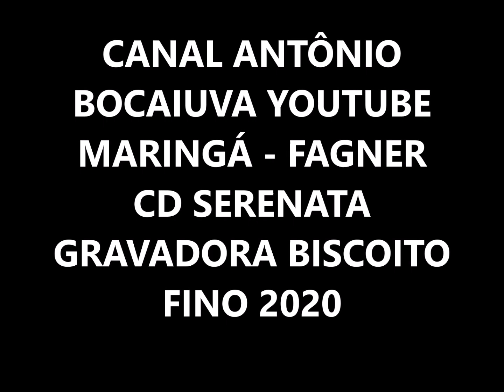MARINGÁ - FAGNER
(Raimundo Fagner Cândido Lopes, mais conhecido apenas como Fagner (Orós, 13 de outubro de 1949), é um cantor, compositor, instrumentista, ator e produtor brasileiro, e um dos integrantes do chamado Pessoal do Ceará. O nome de Fagner vem sendo incluído na lista dos maiores cantores de música latina, principalmente pela sua filiação com outros músicos latinos não-brasileiros, como Mercedes Sosa).
LP/CD SERENATA
GRAVADORA BISCOITO FINO 2020
Disco lançado em 16/12/2020
(Gentileza do amigo Américo Esteves Rodrigues, de Brasília)
AUTOR: JOUBERT DE CARVALHO

MARINGÁ
(Joubert de Carvalho)

Foi numa leva que a cabocla Maringá
Ficou sendo a retirante que mais dava o que falar
E junto dela veio alguém que suplicou
Pra que nunca se esquecesse de um caboclo que ficou
Maringá, Maringá
Depois que tu partiste
Tudo aqui ficou tão triste
Que eu garrei a imaginar
Maringá, Maringá
Para haver felicidade
É preciso que a saudade
Vá bater noutro lugar
Maringá, Maringá
Volta aqui pro meu sertão
Pra de novo o coração
De um caboclo assossegar
Antigamente uma alegria sem igual
Dominava aquela gente da cidade de Pombal
Mas veio a seca, toda água foi embora
Só restando então a mágoa
Do caboclo quando chora

MÚSICOS
Cristóvão Bastos, piano
Dirceu Leite, flauta
João Camareiro, violão sete cordas
Rogério Caetano, bandolim
João Lyra, violão

1            Serenata (Sílvio Caldas/Orestes Barbosa)
Participação: Nelson Gonçalves
2 Lábios Que Beijei (J. Cascata/Leonel Azevedo)
3 Malandrinha (Freire Júnior)
4 As Rosas Não Falam (Cartola)
5 Maringá (Joubert de Carvalho)
6 Noite Cheia de Estrelas (Cândido das Neves "Índio")
7 Serenata do Adeus (Vinicius de Moraes)
8 Deusa Da Minha Rua (Newton Teixeira/Jorge Faraj)
9 Rosa (Pixinguinha)
10 Valsinha (Chico Buarque/Vinicius de Moraes)
11 Chão de Estrelas (Sílvio Caldas/Orestes Barbosa)
12 Mucuripe (Fagner/Belchior)